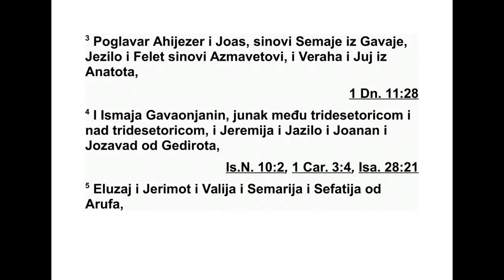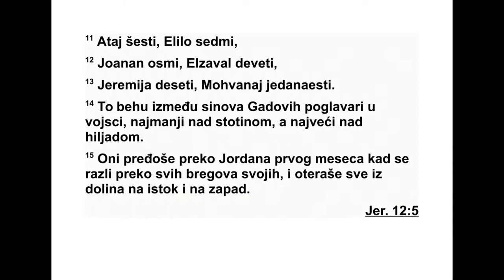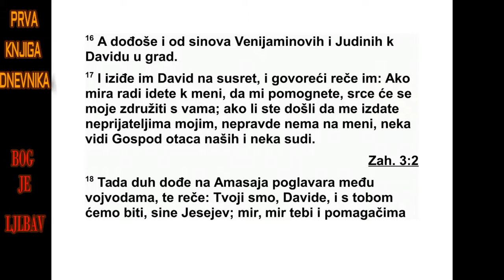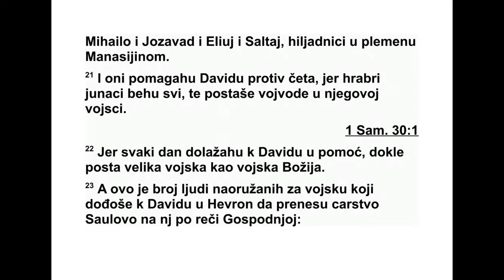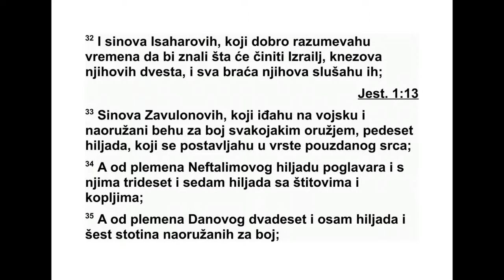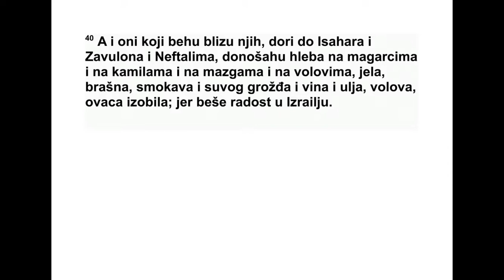PRVA KNJIGA DNEVNIKA DVANAESTA GLAVA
12 Ово су они који су дошли код Давида
у Сиклаг док још није могао да се слободно
креће због Саула, Кисовог сина. То су били
јунаци који су му помагали у рату, 2 наору -
жани луком, који су и десном и левом руком
знали да гађају камењем и да одапињу стре -
ле из лука, а били су од Саулове браће, из
Ве нијаминовог племена: 3 заповедник Ахи -
је зер и Јоас, синови Семаје из Гаваје, Језило
и Фелет, Азмаветови синови, Верака, Јуј из
Анатота, 4 Исмаја из Гаваона, јунак међу
три десеторицом и вођа тридесеторице, за -
тим Јеремија, Јазило, Јоанан, Јозавад из Ге -
дире, 5 Елузај, Јеримот, Валија, Семарија,
Се фатија из Арифа, 6 затим Елкана, Јесија,
Азареило, Јоезер, Јасовеам, Корејеви сино -
ви, 7 и Јоила и Зевадија, синови Јероама из
Ге дора.
8 Неки из Гадовог племена прешли су код
Давида који је био у свом скровишту у пус -
тињи. Били су то храбри јунаци, ратници ко -
ји су уз себе увек имали велике штитове и
ко пља. Лице им је било као лице лава, и би -
ли су брзи као газеле по брдима. 9 Есер је
био заповедник, Авдија други, Елијав трећи,
10 Мисмана четврти, Јеремија пети, 11 Атај
шести, Елило седми, 12 Јоанан осми, Ел за -
вад девети, 13 Јеремија десети и Мохванај
је данаести. 14 Били су то Гадови синови,
вој ни заповедници. Најмањи је био дорастао
стотини људи, а највећи хиљади. 15 То су
они који су прешли Јордан првог месеца, кад
се он изливао преко својих обала, и који су
растерали све становнике из долина на ис -
ток и на запад.
16 Неки од Венијаминових и Јудиних си -
нова дошли су код Давида у скровиште. 17
Давид им је изашао у сусрет и рекао им:
„Ако сте дошли код мене у миру да ми по мог -
нете, моје ће се срце ујединити с вама. Али
ако сте дошли да ме издате мојим про тив -
ницима, премда нема кривице на мојим ру -
ка ма, нека то види Бог наших праочева и не -
ка нам суди.” 18 Тада је Божји Дух обузео
Ама саја, заповедника над тридесеторицом, и
он је рекао:
„Твоји смо, Давиде, с тобом смо, сине Јесе -
јев. Мир, мир теби, мир ономе који ти по ма -
же, јер теби твој Бог помаже!”
Давид их је примио и поставио међу војне
заповеднике.
19 Неки од Манасијиних синова пребегли
су код Давида кад је с Филистејима пошао у
бој против Саула. Али он није помогао Фи -
лис тејима јер су се њихови савезнички кне -
зови међусобно посаветовали да га врате,
го ворећи: „Могао би да пребегне код свог
гос подара Саула, а то би нас стајало главе.”
20 Кад се вратио у Сиклаг, код њега су пре -
бегли од Манасијиног племена: Адна, Јоза -
вад, Једиаило, Михаило, Јозавад, Елијуј и
Зил тај, поглавари над хиљадама у Мана си -
јином племену. 21 Они су помогли Давиду у
борби против разбојника, јер су сви били
хра бри јунаци и постали су заповедници у
његовој војсци. 22 Из дана у дан код Давида
су долазили људи да му помогну, док његова
војска није постала велика као Божја војска.
23 Ово је број људи наоружаних за рат ко -
ји су дошли код Давида у Хеврон да му пре -
1. ДНЕВНИКА 11,22 - 12,23 604
дају Саулово царство према Господњој на -
ред би: 24 Јудиних синова који су носили ве -
лики штит и копље било је шест хиљада и
осамсто, наоружаних за рат. 25 Од Симео -
нових синова седам хиљада и сто храбрих ју -
нака, ратника.
26 Од Левијевих синова четири хиљаде и
шесто. 27 Јодај је био вођа Аронових синова
и с њим је било три хиљаде и седамсто љу -
ди. 28 Исто тако и млади Са док, храбар ју -
нак, и с њим двадесет и два заповедника из
до ма његовог оца.
29 Од Венијаминових синова, Саулове бра -
ће, три хиљаде људи, јер је до тада већина
њих још увек брижно чувала Саулов дом. 30
Од Јефремових синова двадесет хиљада и
осамсто храбрих јунака, људи на гласу у до -
му својих праочева.
31 Од половине Манасијиног племена
осам наест хиљада људи који су поименце
били одређени да дођу и поставе Давида за
цара. 32 Од Исахарових синова, који су у
сва кој прилици знали да разаберу шта Изра -
ел треба да учини, било је двеста запо вед -
ника. Сва њихова браћа била су под њи хо -
вим заповедништвом: 33 Од Завулонових
си нова педесет хиљада људи способних за
војску, спремних за бој, наоружаних свим
оруж јем за рат. Они су се скупили око Да ви -
да да му искажу своју потпуну оданост. 34
Од Нефталимових синова хиљаду запо вед -
ни ка и с њима тридесет и седам хиљада љу -
ди с великим штитовима и копљима.